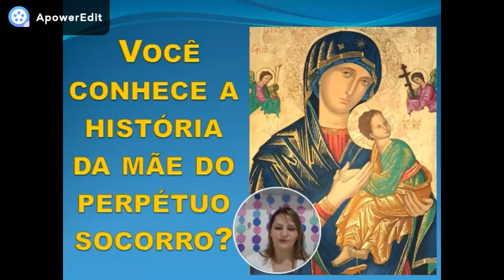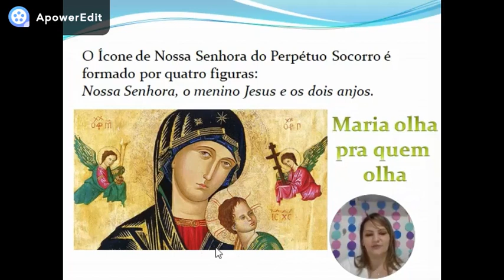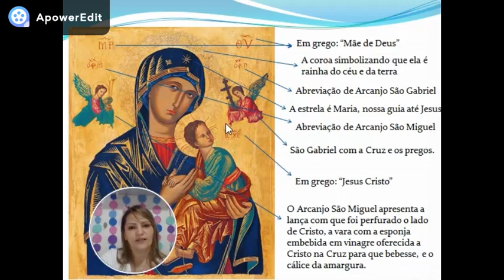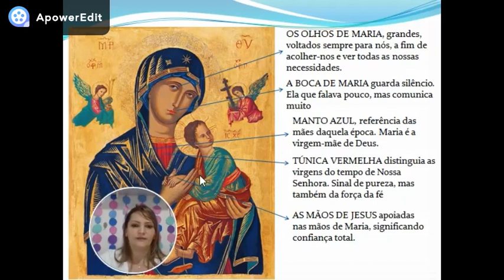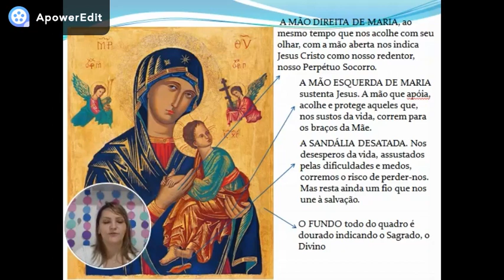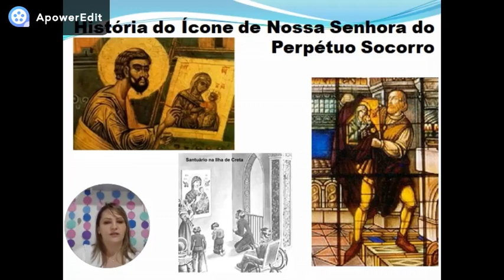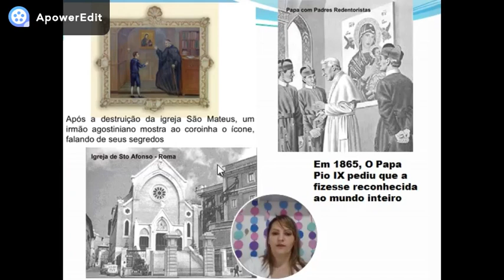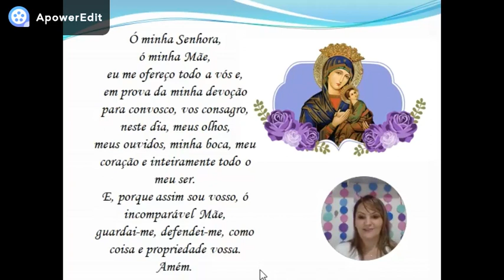Catequese 5ª Etapa Aprofundamento 2 - A história do Ícone de Nossa Senhora do Perpétuo Socorro